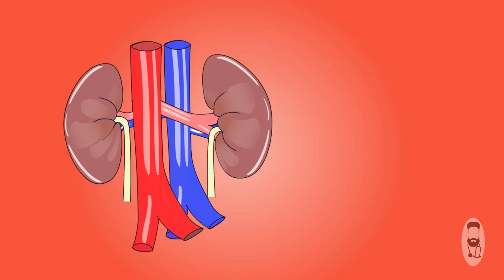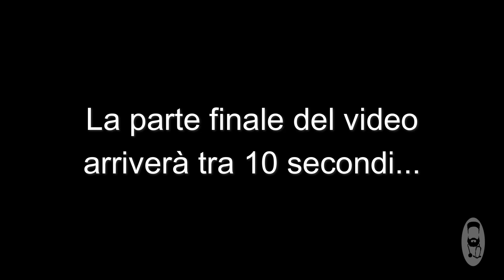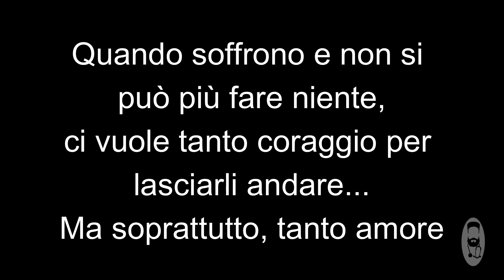Eutanasia in diretta: come viene effettuata un' eutanasia veterinaria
Come viene effettuata un'eutanasia veterinaria?
Oggi vi farò vedere un'eutanasia in diretta di un cane, che purtroppo era in uno stadio terminale.
Fare l'eutanasia di un cane o di un gatto è un vero e proprio atto terapeutico, che serve per preservare il benessere animale, liberando i nostri amici a 4 zampe da inutili sofferenze.

0:00 introduzione
0:44 il quando e il perché dell'eutanasia veterinaria
2:22 le fasi di un'eutanasia veterinaria
4:18 bisogna essere presenti all'eutanasia?
6:09 l'iniezione finale

Soprattutto in questi casi, vogliate bene al vostro veterinario